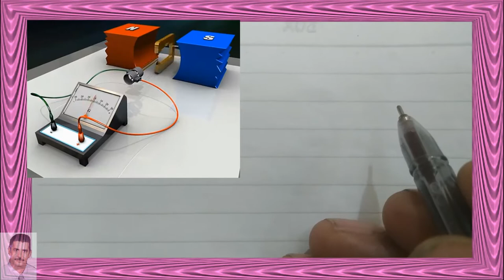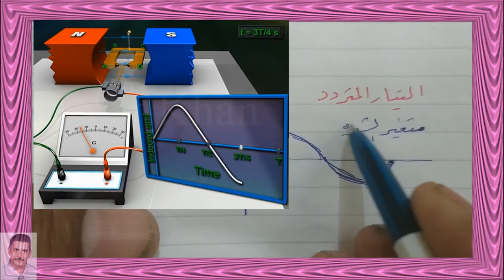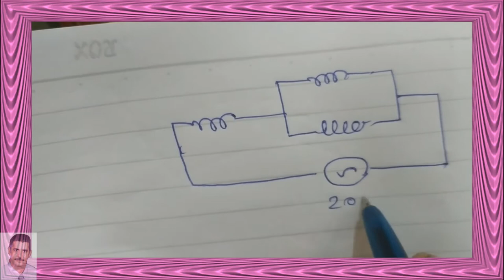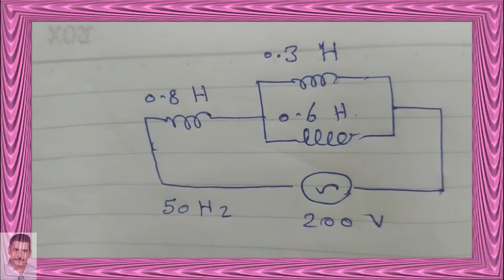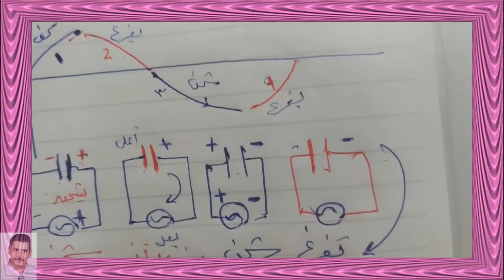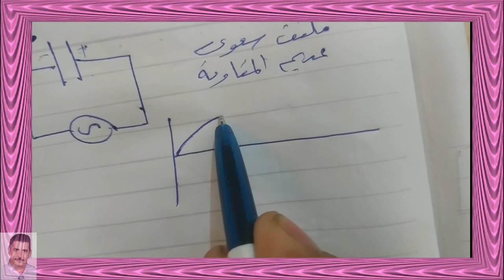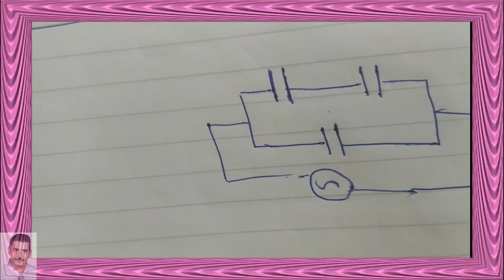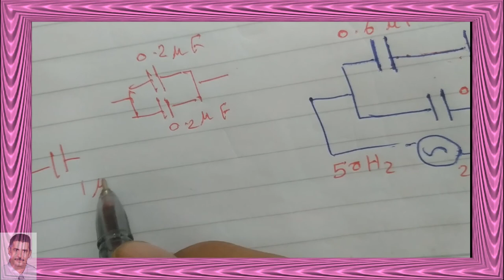قناة شهاب للفيزياء